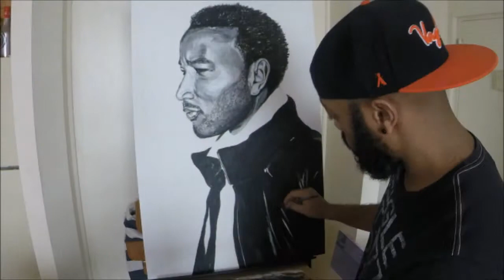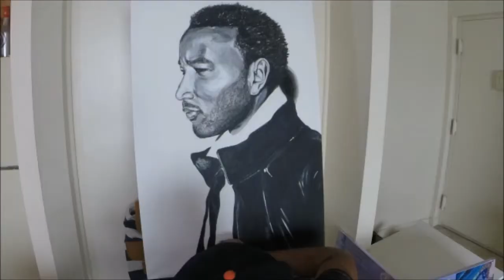John Legend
Tried something new with a grayscale painting of John Legend.  I dug around in the crates to find this song to accompany the video.

I do not claim ownership rights to "Used To Love You" by John Legend